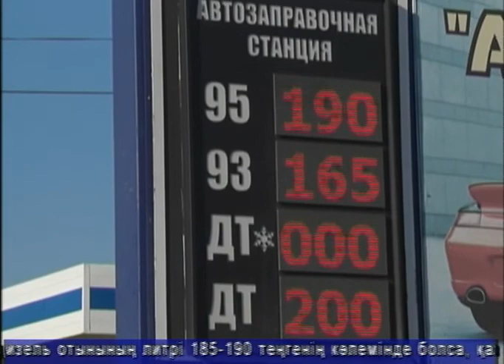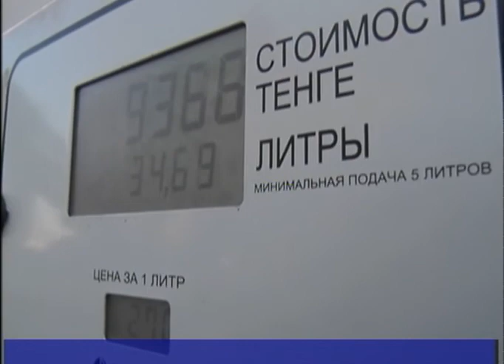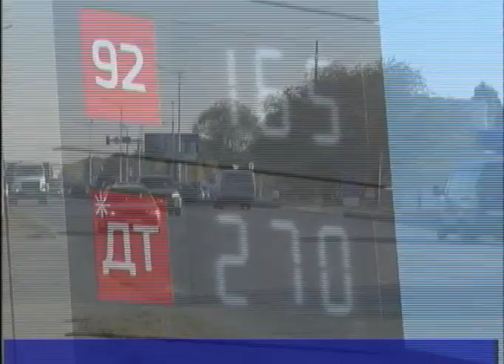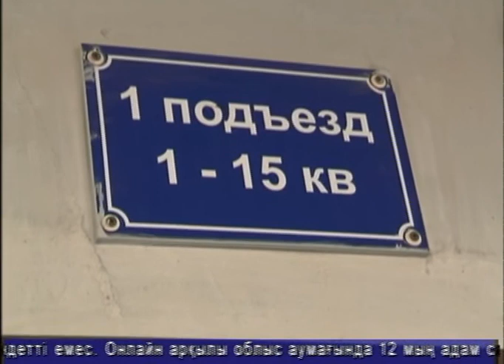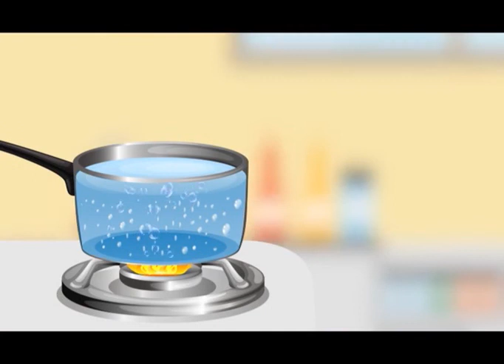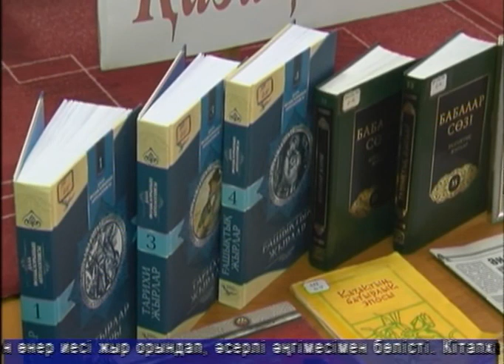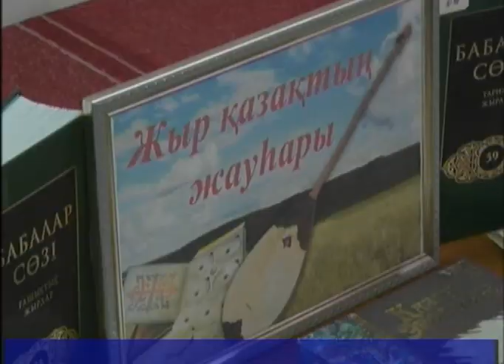Тәулік (Рика ТВ) 7 қазан 2021 жыл